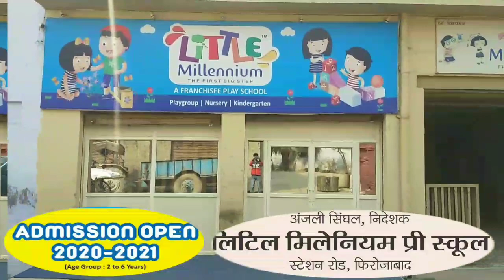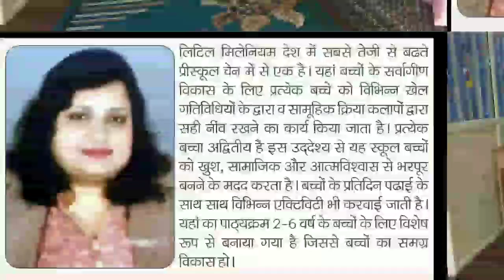रोडवेज बस की टक्कर से बाइक सवार महिला की मौत*